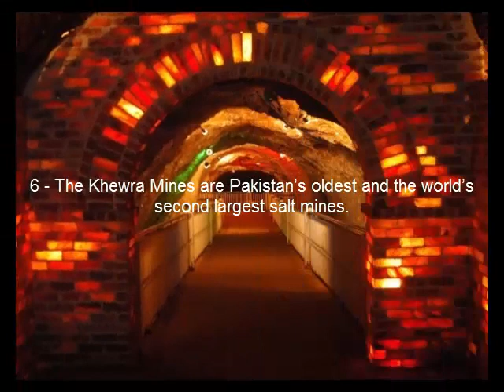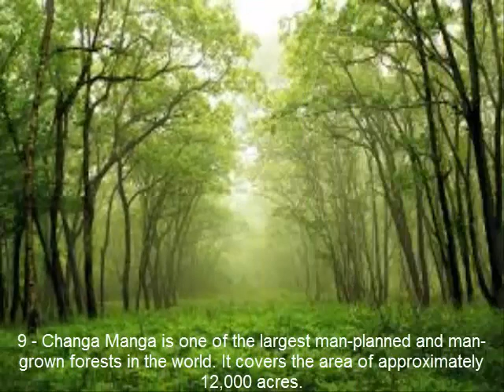10 things you probably didn’t know about Pakistan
I don’t believe there is anything as bad about Pakistan that can’t be fixed by what’s good about it. Pakistan is a beautiful country that has proven to be the epitome of resilience in the most difficult of times.